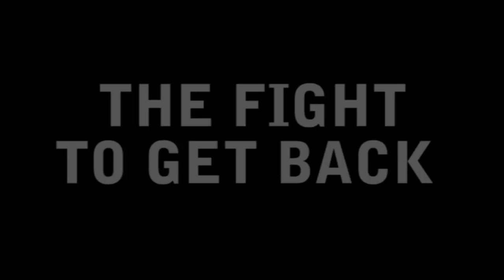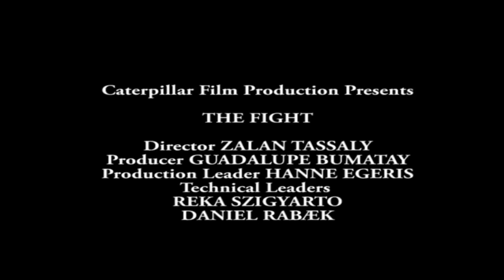The Fight Trailer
The finished project from av class. A trailer for a movie called "The Fight". The project was made in Adobe Premier Pro, Adobe Illustrator & Adobe Soundbooth. A big thanks to BBK Varde, Carsten Holm & Mads Nordensgaard.